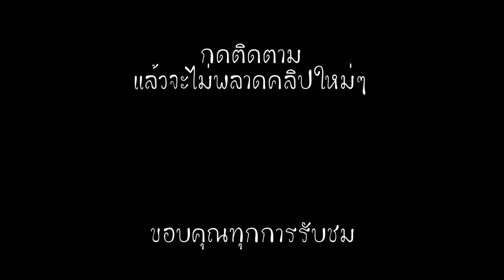จุดบั้งไฟทำมือ จะเป็นยังไงไปดูกัน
อย่าลืมกดติดตามเเละกดกระดิ่งเพื่อจะไม่พลาดคลิปใหม่ๆด้วยนะครับ

ขอบคุณทุกการรับชมครับ